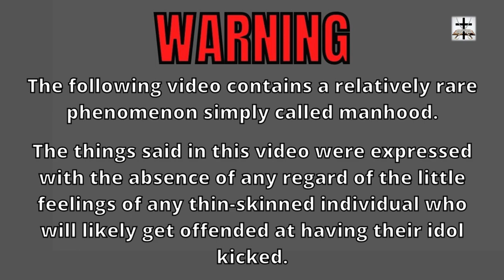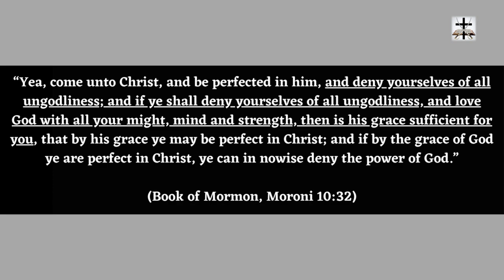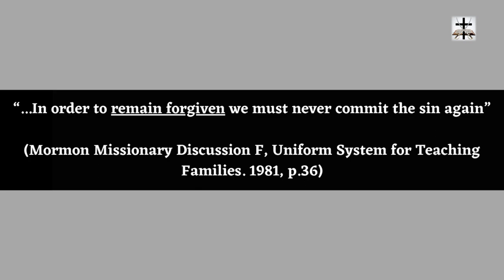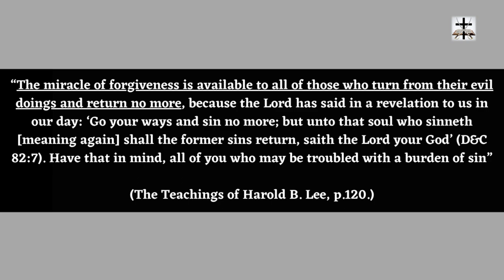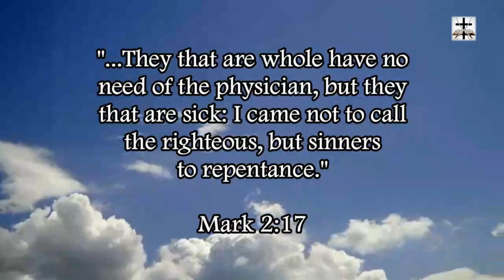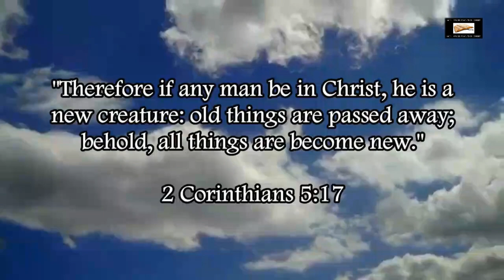Rich Penkoski's False Gospel In Mormonism Texts (Perpetual Holiness To Stay Saved)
Rich Penkoski's heresy of salvation by holiness living is a heresy rooted in Mormonism. Much of Rich's heresies on salvation and justification are rooted in Mormonism!

Rich Penkoski’s Mormon Heresies On Justification And Salvation | Penkoski’s False Gospel In Mormonism